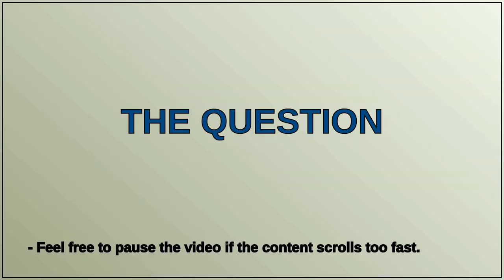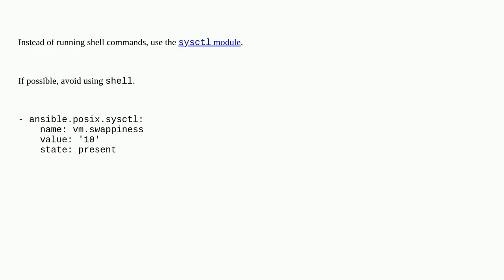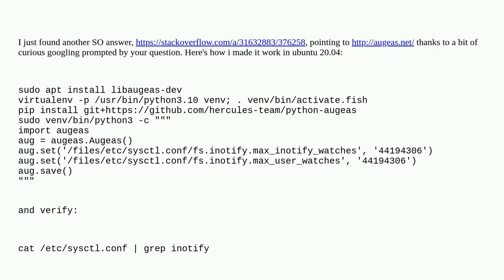Unix: Edit configuration files idempotently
Edit configuration files idempotently

A special thanks goes out to the community

  ansible configuration sysctl bash